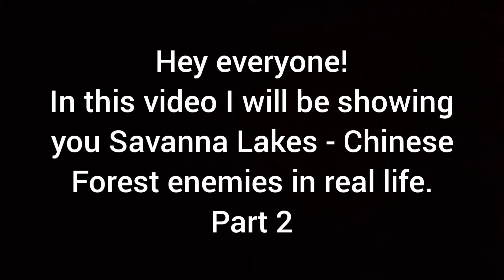WildCraft: Savanna Lakes - Chinese Forest enemies in real life (Part 2)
Hola!

so yeah isk what else should i say?
happy pride month?
yeah
bye